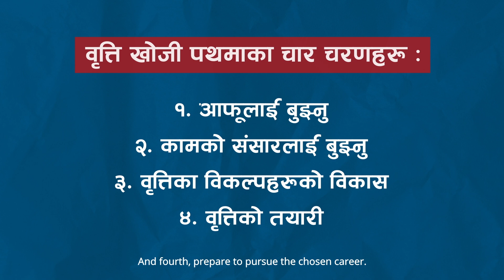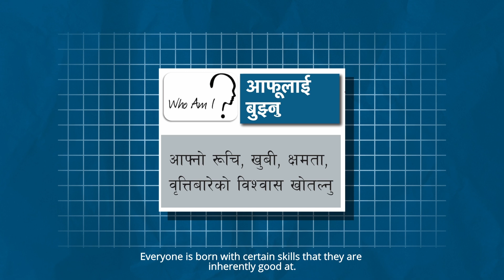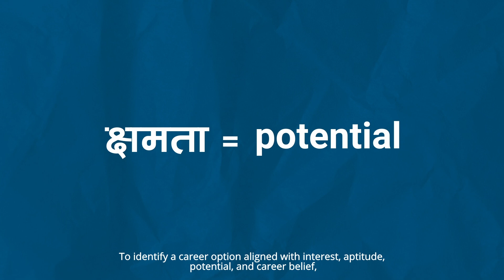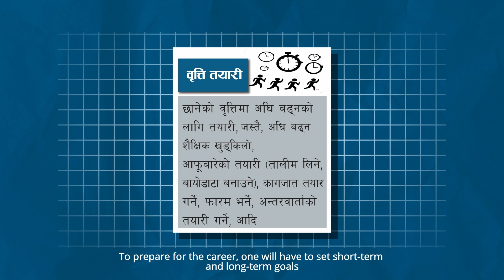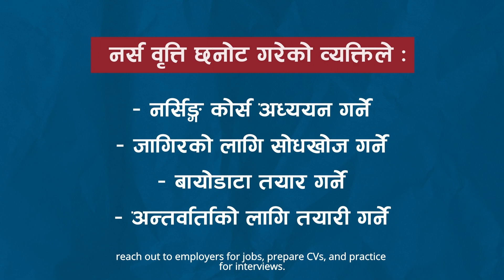3 Britti Khoji Path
Career Path - Career Guidance